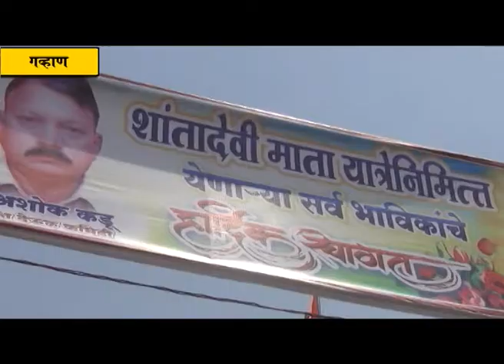गव्हाण येथे शांतादेवी यात्रेचा उत्साह